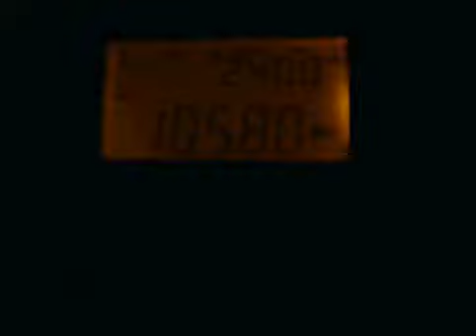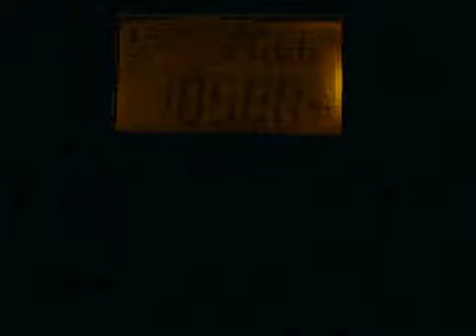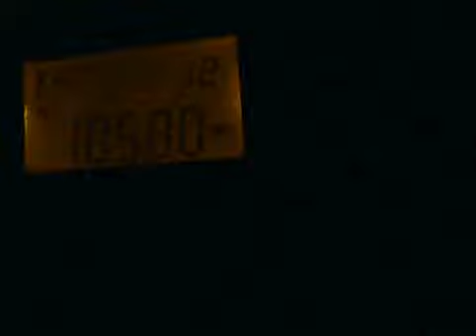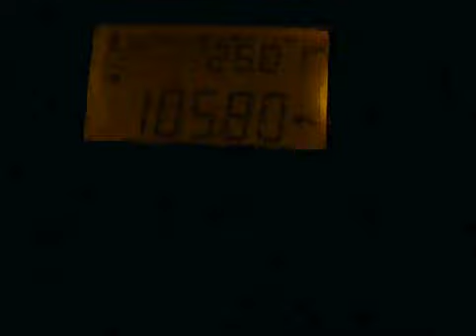105.8 - Capital FM Yorkshire received in Borkum,Germany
from High Hunsley (475km) , received with the Tecsun PL-390